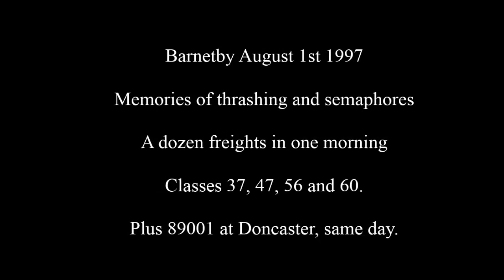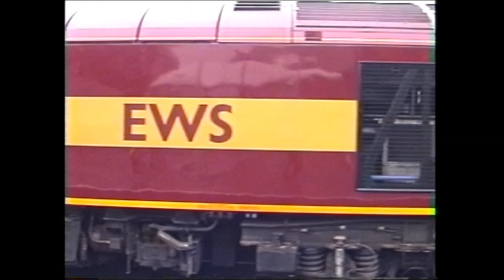Railways at Barnetby 1997. Heavy freight and semaphores galore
In August 1997 on one early morning, from the station at Barnetby, we record over a dozen movements including 37s, 56s and 60s. Numerous varieties of semaphores and the old signal box add to the busy industrial scene from almost 25 years ago! As well as the sounds of the locos, memories are brought back with the sounds of the non welded rail, as the wagons clatter by?